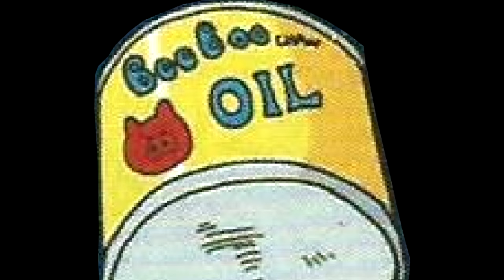A QUESTION OF CHARACTER - CLARICE (CITY CONNECTION)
- CLARICE -

Hello, Clarice...oops.  Wrong Clarice.

FOLLOW ME AT:

TWITTER.COM/QUESTIONOFC

TWITTER.COM/NORMALLYRETRO

INSTAGRAM.COM/NORMALLYRETRO